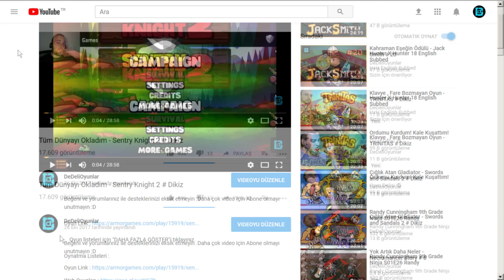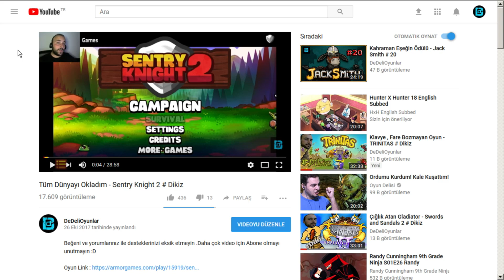HALA BURDAYIZ KAÇAMADIK - WE WERE HERE